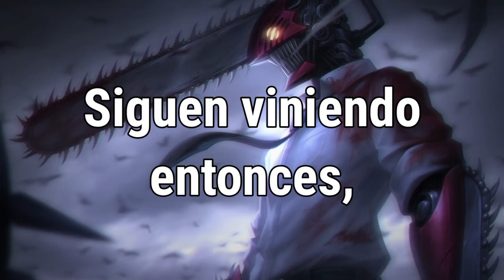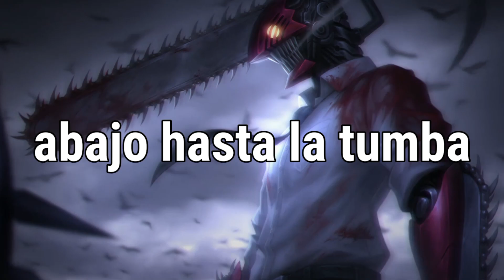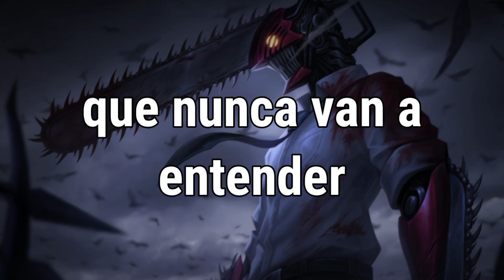Crypto & Jake Daniels - Bringing Me Down「Sub Español」(Lyrics)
🎵Crypto

✍️Letras -

Intro -
They bring me down, down down, push them away.
They keep on coming then, I’m gonna break.
Down, down, down, down to the grave.
I’ll Bury these demons the way I bury my pain, and push em down. You keep bringing me, down.
You keep bringing me, down.

Verse 1 -
Im a slave turned to rouge,
Put my wish in the well.
I was raised by the monsters,
Tried to send them to hell.
Got a pistol on my side, and a book in my hand,
Cause a sinner needs a saint to tell him what’s at the end.

Pre -
They bring me
Down, down, down,
Push them away.
They keep on coming
Then I’m gonna break.
Down, down, down.
Down to the grave.
I’ll bury these demons the way I bury my pain. And push em down.

Hook -
You keep bringing me, down. You keep bringing me, down.

Verse 2-
Im an outlaw by trade, yeah I’m a cold hearted man.
You don’t survive in this game, if you show em your hand.
Got some people tryna end me, but you’ll never do that.
Cause I’ve been through some things, that you would never understand.

Hook 2-
You keep bringing me, down. You keep bringing me, down. You keep bringing me, down. You keep bringing me, down